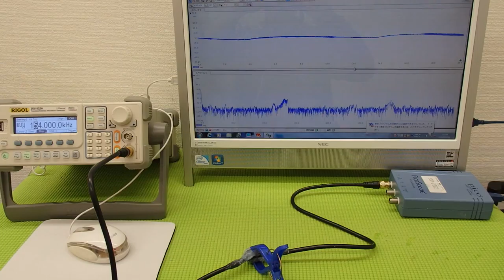オリジナル超音波実験 （超音波システム研究所 ultrasonic-labo）